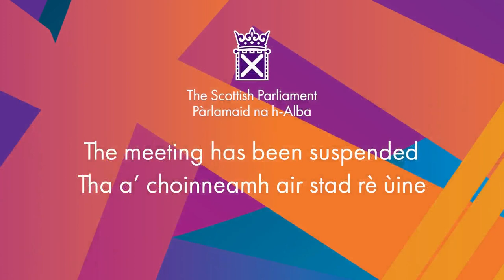Scottish Government Debate: Scottish Rate Resolution - 2 February 2022